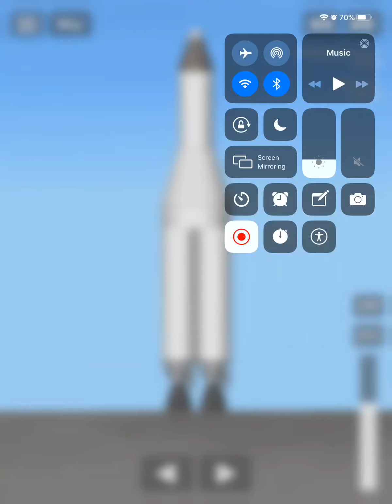American rockets be like